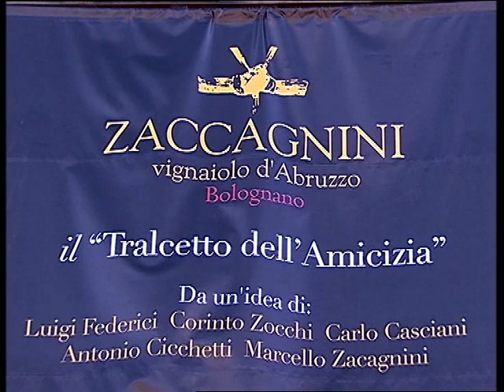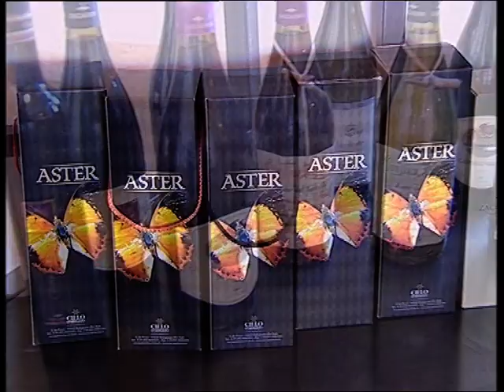Il Tralcetto dell'Amicizia, Bolognano 2007 (Pe), Zaccagnini vignaiolo d'Abruzzo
Conferimento del premio "Tralcetto dell'Amicizia 2007" a personalità del mondo artistico e culturale presso la sede della Cantina di Marcello Zaccagnini a Bolognano, con un omaggio al cantautore Ivan Graziani. Tra gli intervenuti diverse autorità e da segnalare il maestro Pietro Cascella, Bud Spencer (Carlo Pedersoli); Gigi Proietti (premiato) e Anna Maria Bischi (vedova di Ivan Graziani) rilasciano alcune dichiarazioni. Interviste realizzate dal giornalista Stanislao Liberatore, realizzazione video e regia a cura di Americo Carissimo, editing Video Play Pineto (Te).